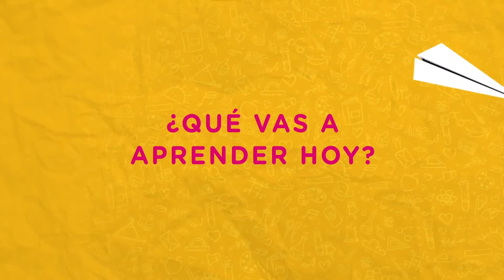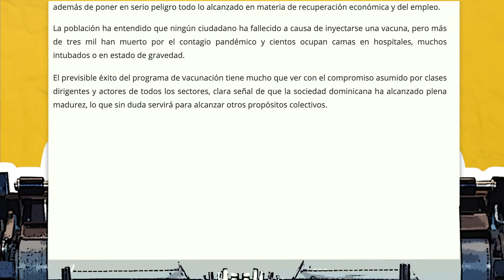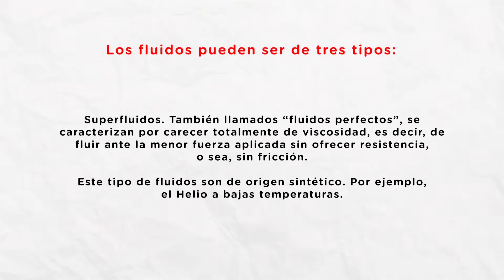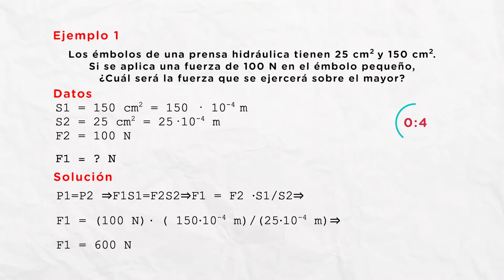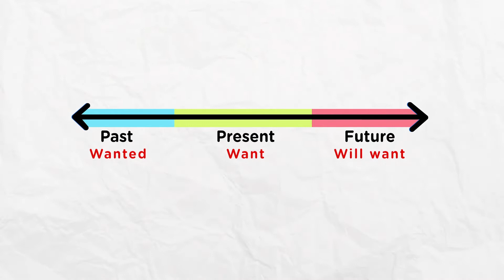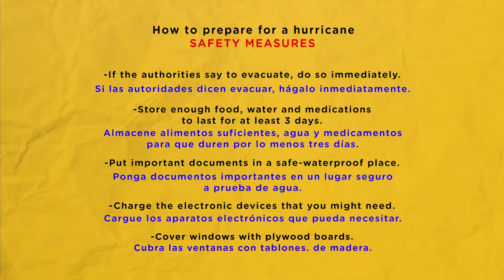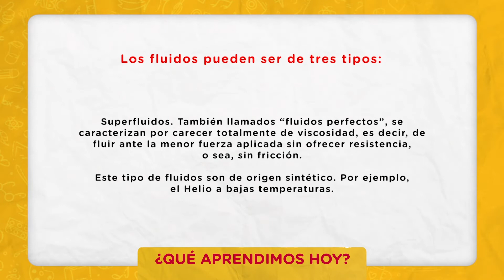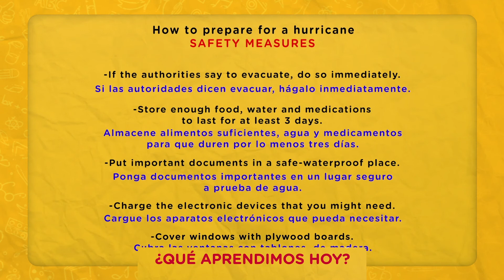SEXTO DE SECUNDARIA 06/07/21